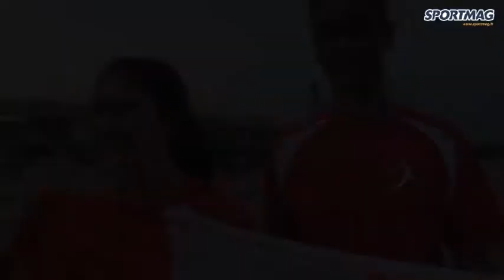Jeux Internationaux de la Jeunesse : Le Lycée Marie de France - Montréal (Canada)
Le Lycée Marie de France de Montréal a remporté la quatrième édition des Jeux Internationaux de la Jeunesse.